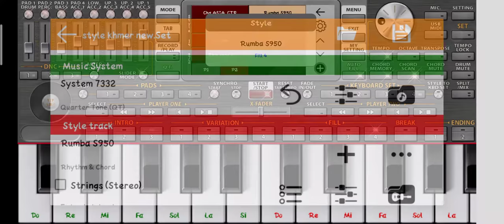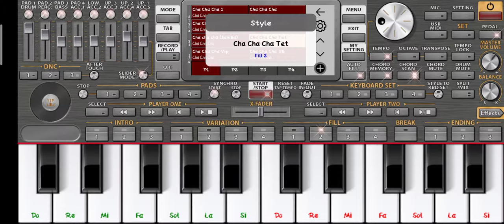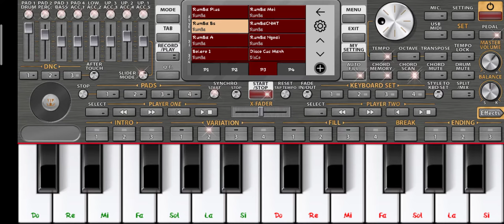ចង្វាក់ឆាឆា vip Khmer free. Style 2021